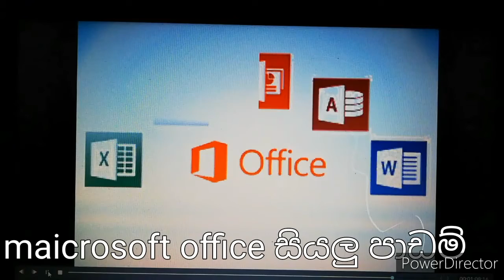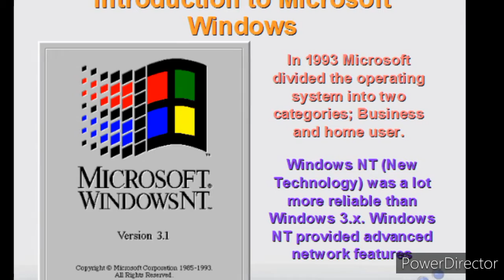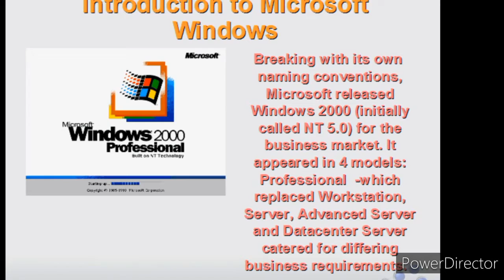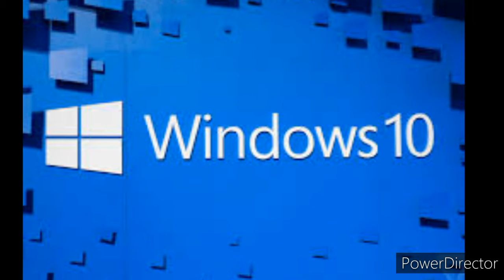introduces covex sl canal, Microsoft operating system introduces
Microsoft operating system introduces introduces covex sl canal,